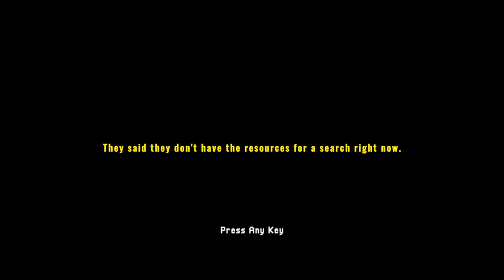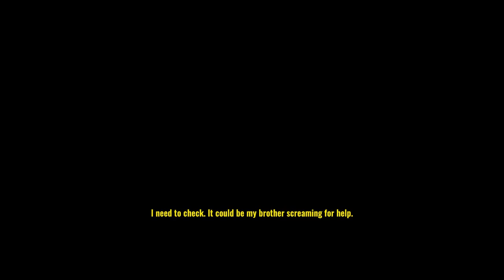MISSING HIKER - HORROR GAME (FULL PLAYTHROUGH)